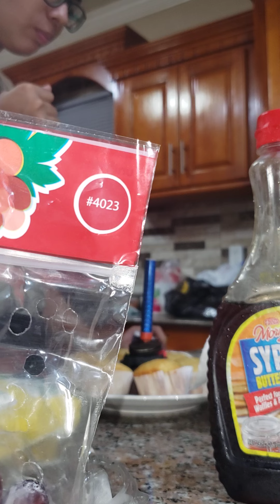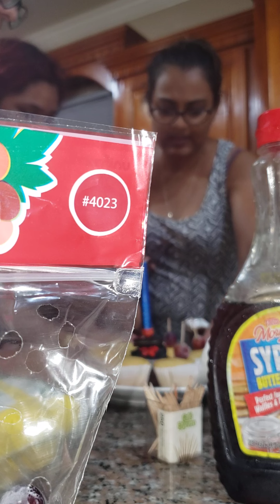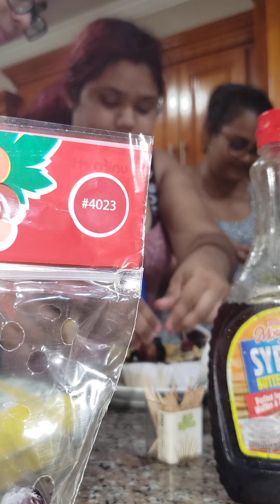Happy Birthday Rishti 🎂 🥳 🎉 🎈 🎁 🎊